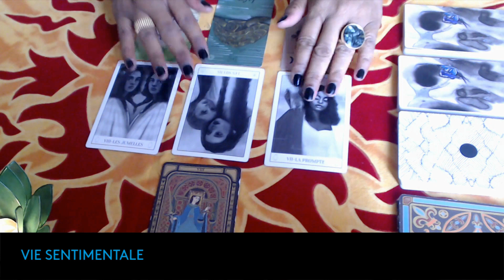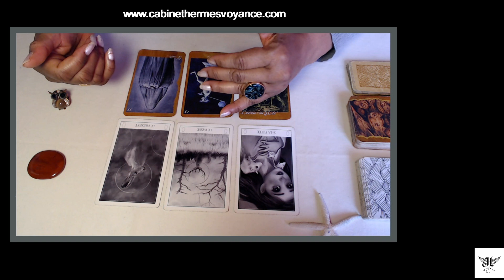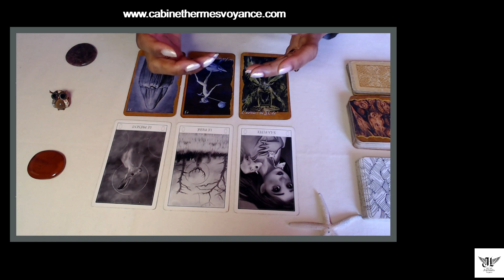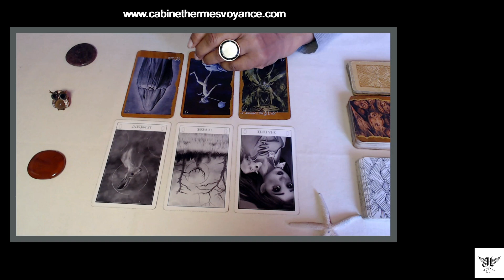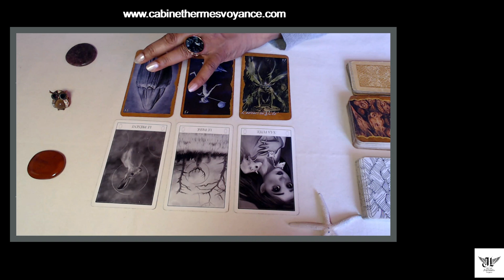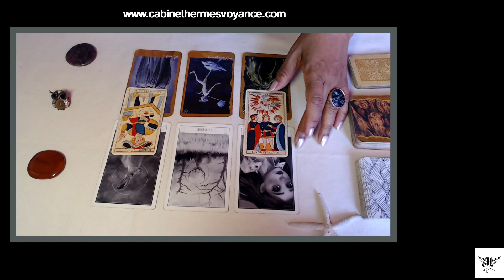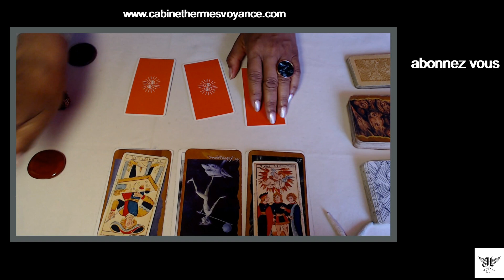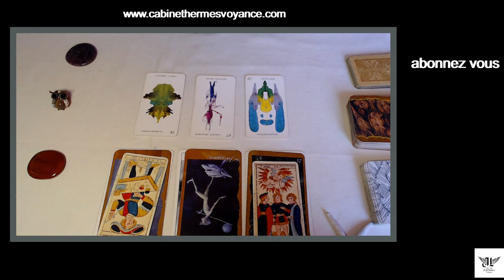CAPRICORNE (Célibataire) "Tu changes, tu changes, tu changes...et ça va mieux" 05.05 au 05.06.2023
Autre chaîne YTB : ASTRO TV